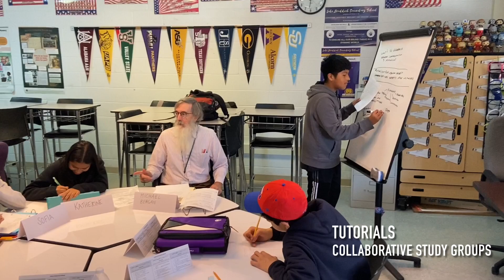Join AVID: Little Run